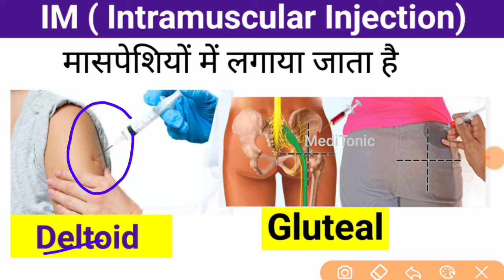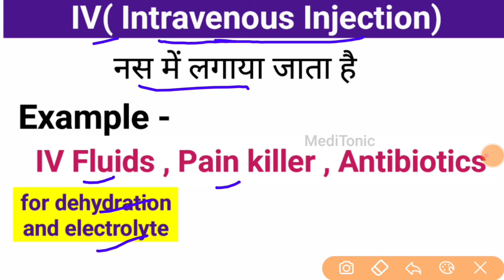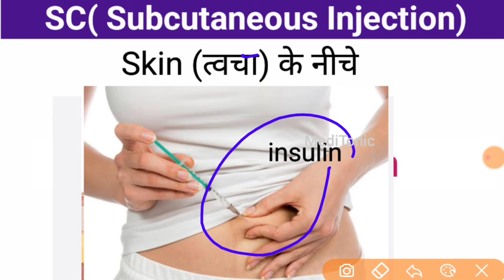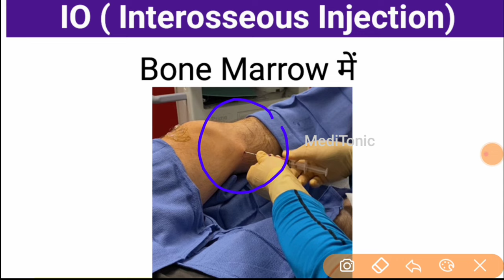कोनसा injection कहा लगाया जाता है || IV , IM , Subcutaneous, Intradermal, intraocceous injection